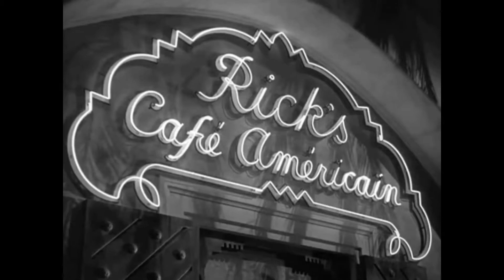Casablanca - Movie Review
Hey all, today I am reviewing the classic movie, Casablanca. I watched it for the first time, finally, and I really enjoyed it :). I am happy I watched it.

Synopsis for casablanca from Google:
Rick Blaine (Humphrey Bogart), who owns a nightclub in Casablanca, discovers his old flame Ilsa (Ingrid Bergman) is in town with her husband, Victor Laszlo (Paul Henreid). Laszlo is a famed rebel, and with Germans on his tail, Ilsa knows Rick can help them get out of the country.